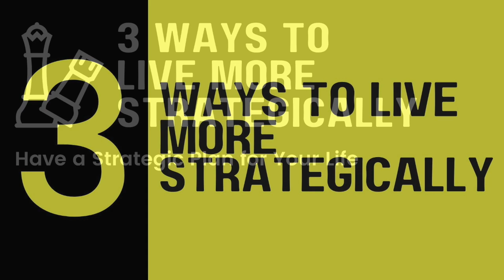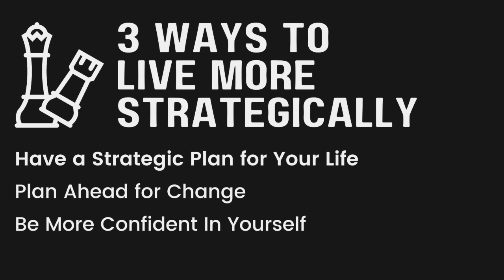3 Ways to Live More Strategically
3 Ways to Live More Strategically